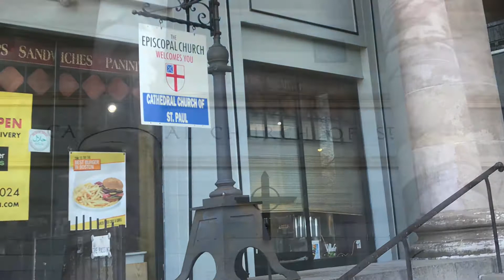Sing, my soul